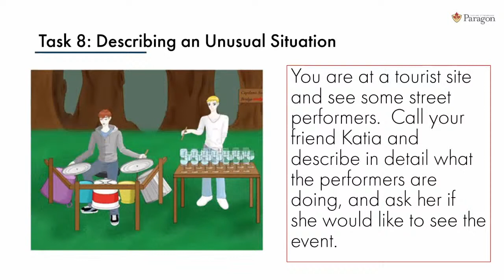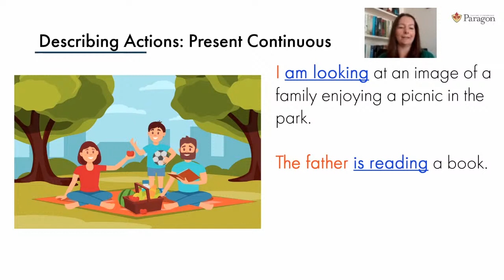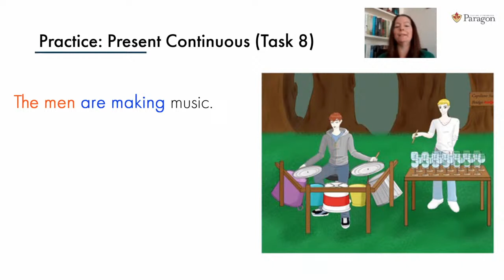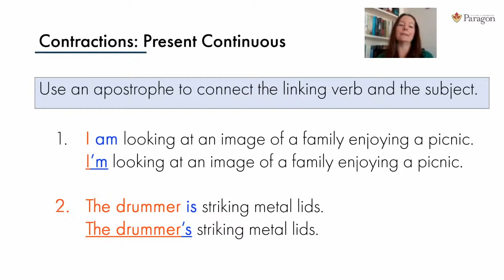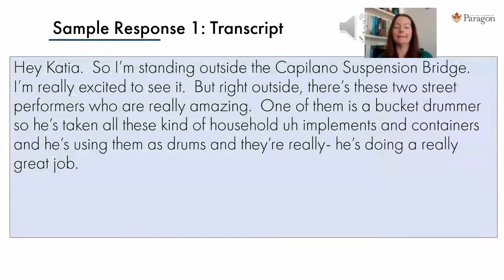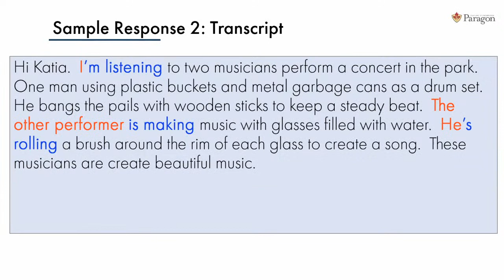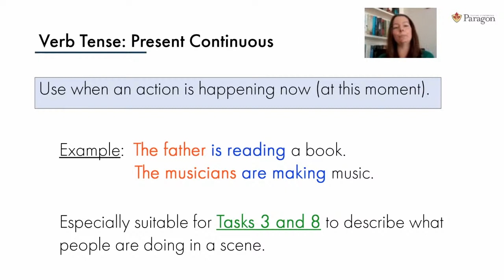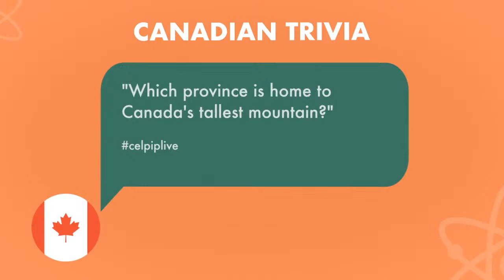CELPIP LIVE! - Describing Actions: Speaking Task 8, Part 2 - S2 E06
0:00 Describing Actions: Speaking Task 8, Part 2 - S2 E06
6:34 Presentation starts
26:55 Q&A

Speaking Task 8 of the CELPIP Test assesses your ability to describe an unusual situation. In this episode of CELPIP LIVE, Brandi will provide tips, elaborate on the task requirements, and answer your questions from the live chat.

To send questions for our live stream:
Send questions: (Instagram) @celpiptestofficial